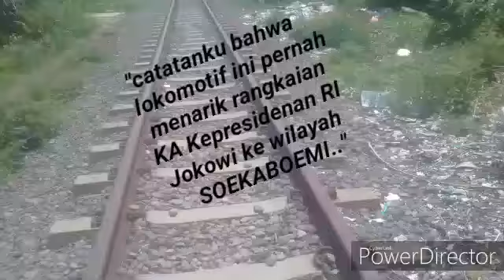"Loko KA Presiden Jokowi"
Direkam hari rabu, 11 desember 2019 jam 10.26 wib di KM 53.2 csa si featuring CC2061503JNG.
Hanya mengingatkan bhw loko cc2061503 jng ini pernah menarik KA Kepresidenan Jokowi saat kunjungan ke sukabumi...